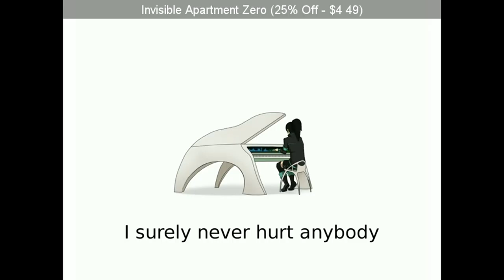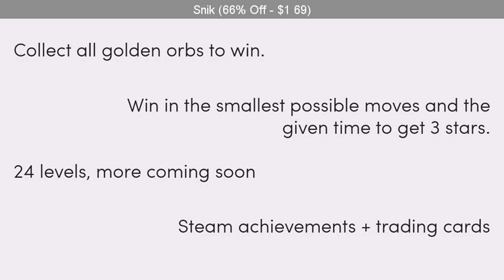SteamBro: New Discounts (2016-03-23 #013327)